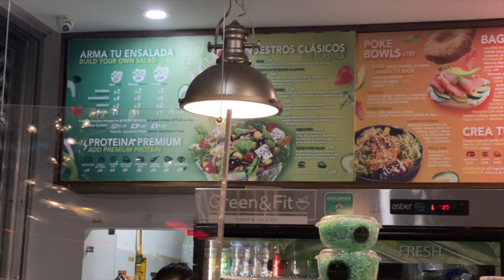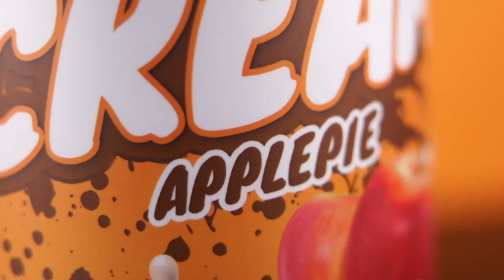Das erste Bein Training (Neuer Trainingspartner) + Diät Restaurant / Perfekt für Shantys Diät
Wir sind nach Mexico für einen Fitness und Bodybuilding Urlaub.
In Das erste Bein Training (Neuer Trainingspartner) + Diät Restaurant / Perfekt für Shantys Diät zeigen wir euch unser erstes Beintraining mit einem neuen Trainingspartner. Ein Schwergewicht Bodybuilder.
Danach waren wir in einem Diät Restaurant. Perfekt zum abnehmen und Shantys Diät.

Code:Mike

Mike10